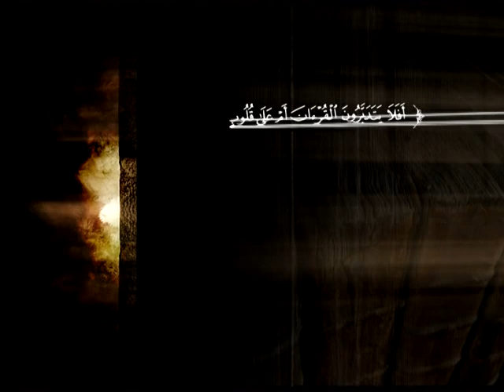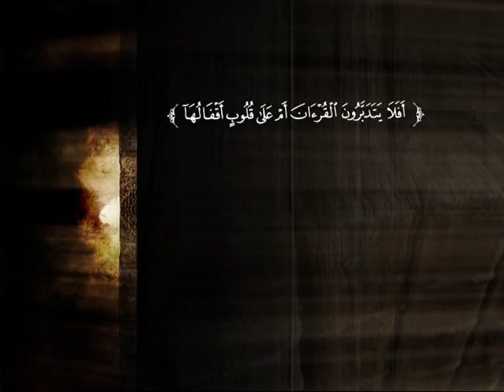تفسير سورة الروم من الآية 1 إلى الآية 21 | د. محمد بن عبد الله الربيعة